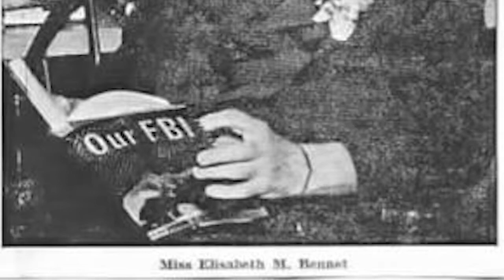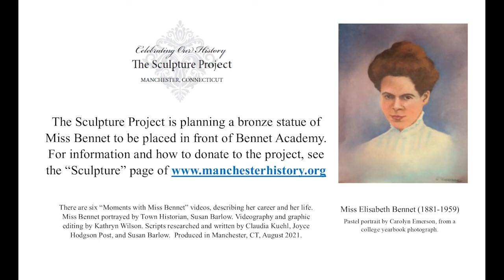Miss Elisabeth Bennet, Retirement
The Manchester Sculpture project presents Moments with Miss Bennet, with information about her career as an educator in Manchester, Connecticut. We are raising funds to place a bronze statue of Miss Bennet in front of the school that was named in her honor. -- click on Bronze Sculptures on the home page.